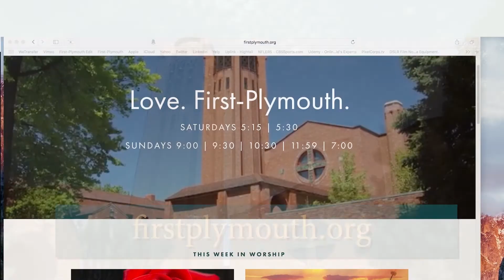Reach Out and Live Show 1485, airdate 10-23-22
Reach Out and Live Show 1485, recorded 10-16-22, airdate 10-23-22. Sermon, ‘Wrestling with Ourselves’ by Dr. Jim Keck.